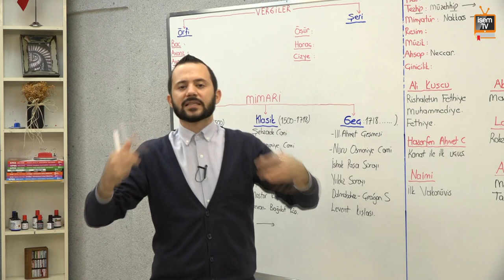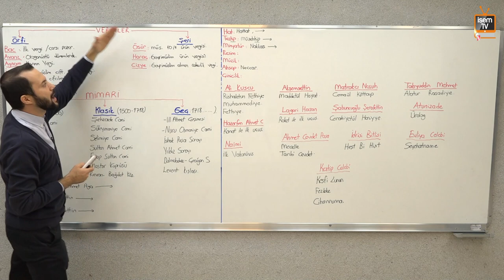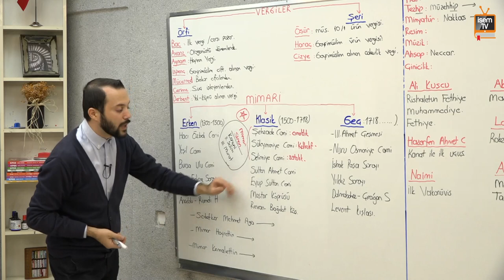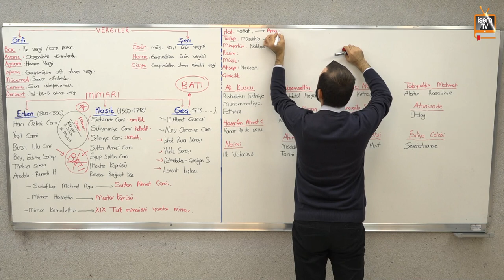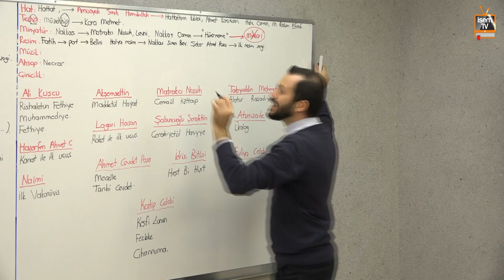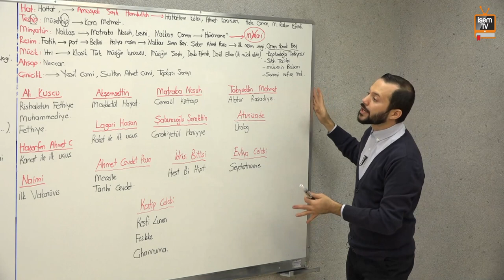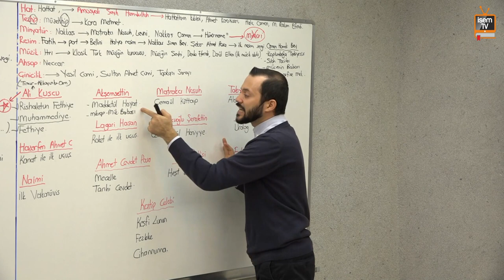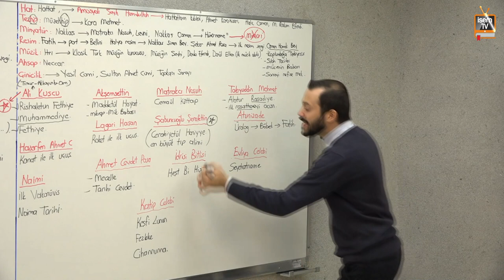21) Osmanlı Kültür Medeniyet - 9 / İbrahim KARAKAYA (KPSS - TYT - AYT - LGS) İsemTV - 2023